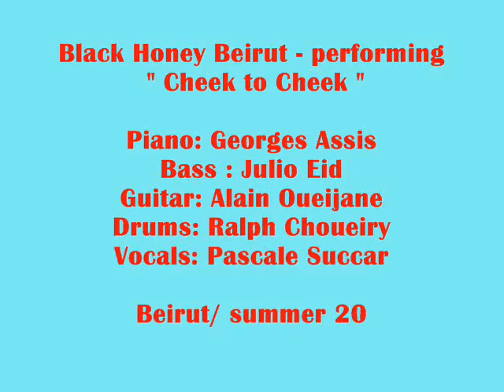Pascale Succar & Black Honey /cheek to cheek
Piano: Georges Kassis
Guitar : Alain Oueijan
Bass: Julio Eid
Drums: Ralph Choueiry
Vocals: Pascale Succar

Facebook Page : Black Honey - Beirut
recording taken from a wedding  performance by Black Honey - Beirut / summer 2011